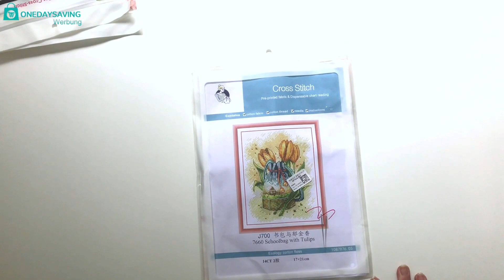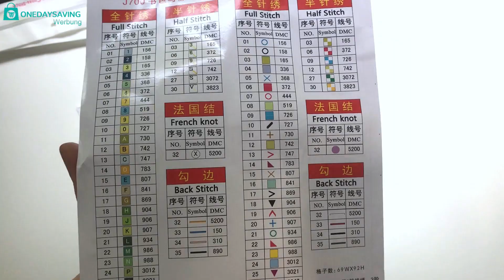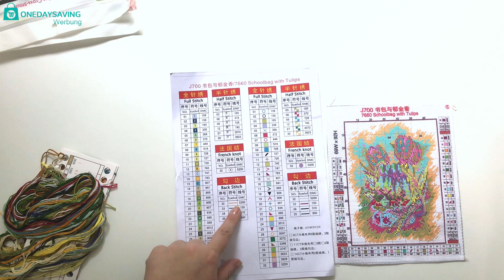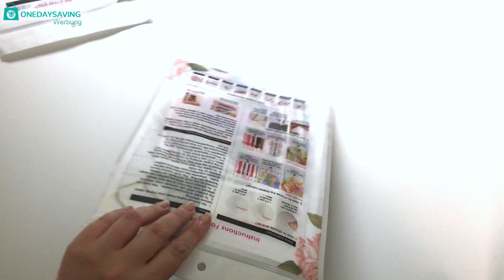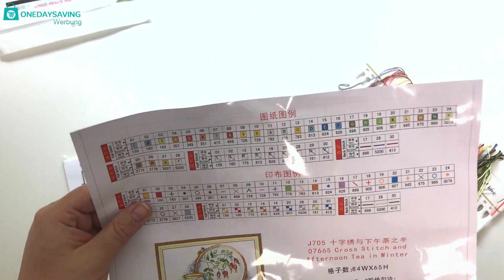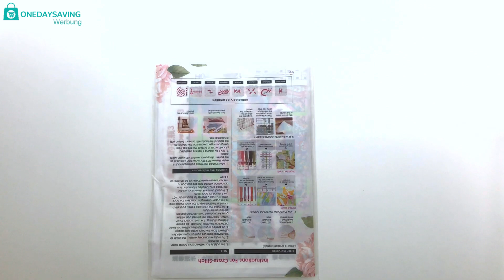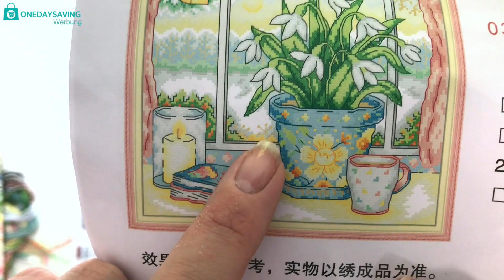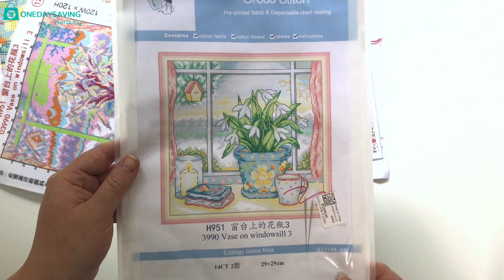Flosstube Deutsch | Unboxing | Rucksack, Teekanne und ein Winterbild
Werbung!
heute darf ich euch wunderschöne Kreuzstich-Kits auspacken, das mir von onedaysaving zur Verfügung gestellt wird.
Beachtet, dass es ein budgetfreundlicher Shop ist.